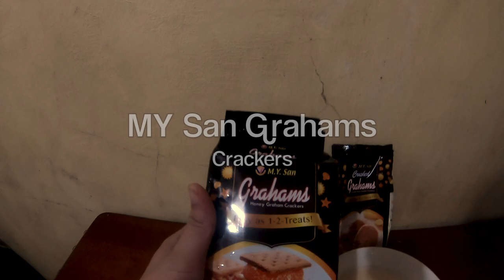how to make mango graham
Paano gumawa ng mango graham.